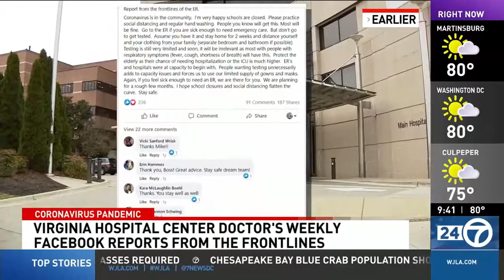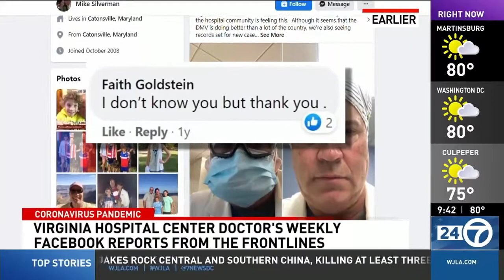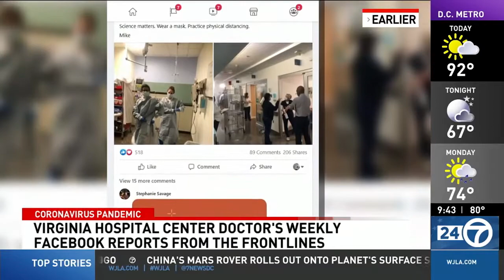WJLA7: Dr. Silverman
Social media was a lifeline for many throughout the pandemic. In March 2020, VHC’s Dr. Mike Silverman, Chair of the Emergency Department, began using Facebook as a way to keep our community informed about what was happening behind the scenes in local hospitals. He recently spoke to WJLA7’s Victoria Sanchez about what has changed since then, nearly 15 months and 60 Facebook updates later.